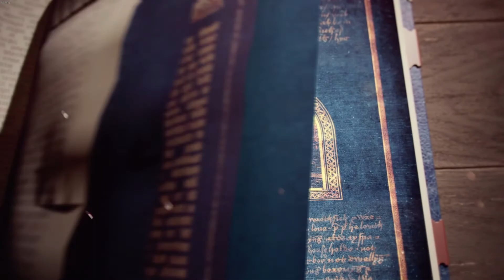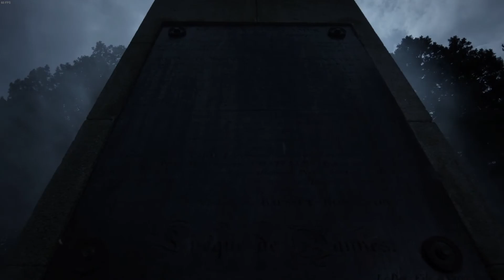Age of Empires 4 - 1. THE COMBAT OF THE THIRTY | The Hundread Years War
Age of Empires 4 - The Combat Of The Thirty

Year 1351 - The Combat Of The Thirty

The French Captain, Jean de Beaumanoir, would enlist thirty great fighters to defend France's claim to Brittany. On the opposing side, England's fiercest champions represented their king.

The two sides would clash in an arena of chivalric combat.